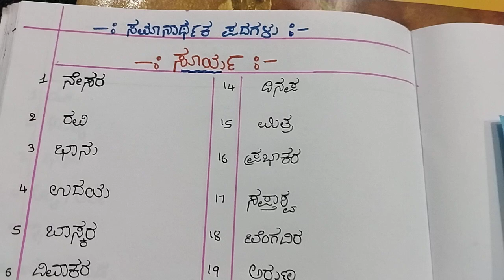ಸೂರ್ಯ ಈ ಪದಕ್ಕೆ 25 ಸಮಾನಾರ್ಥಕ ಶಬ್ಧಗಳು/samanarthaka padagalu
ಸೂರ್ಯ ಈ ಪದಕ್ಕೆ 25 ಸಮಾನಾರ್ಥಕ ಶಬ್ಧಗಳು